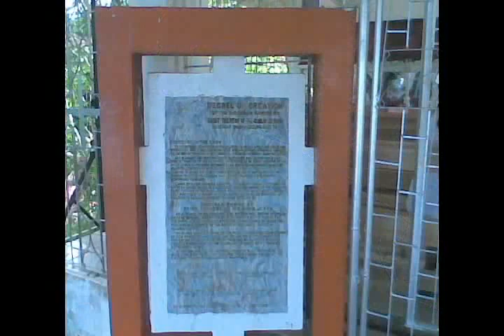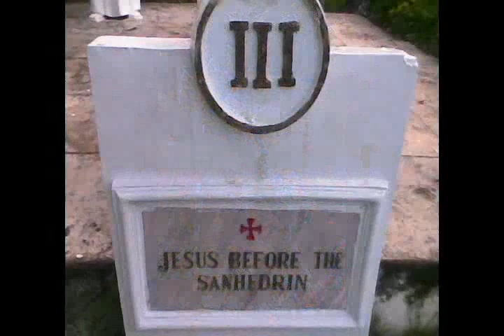St. Therese of Child Jesus Diocesan Shrine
This is the only Shrine of St. Therese in the Philippines situated at Barangay Obispo, Municipality of Calubian, Leyte. The Shrine, which has a chapel and its lot is donated by Nerito "Rey" Martinez to the Diocesan of Naval. Adjacent to the Shrine is the New Way of the Station of the Cross... The whole area is located in a hilly land along a beach front across Biliran island.